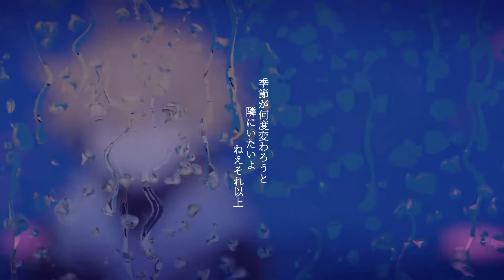【kinsen&鹿喑kana】再会【歌ってみた】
「再会 (produced by Ayase)」
作词・作曲・编曲：Ayase
Original：LiSA ・Uru

Cover：kinsen&鹿喑kana
Movie：尋
Mix：尋&muize
illust：meadow

大家过年初三快乐~情人节快乐哦！！嘻嘻，我俩都特喜欢这首，老早就跟龙哥（鹿喑kana）约了一定要唱出来！！这次龙哥终于没有拖沓了（上次恋爱循环那首，他让我等了快一年）！